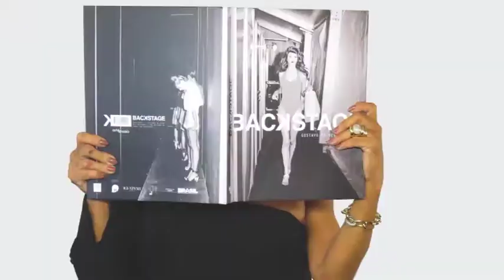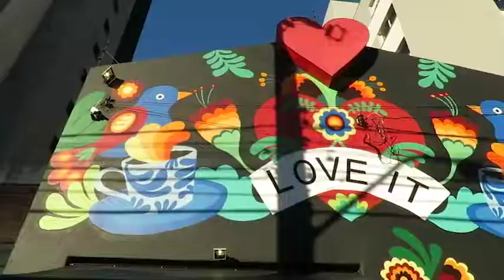LOVE IT 17/06/18